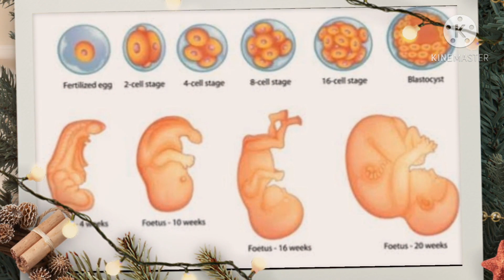نزول دم قبل موعد الدوره بيومين | نزول الدم قبل موعد الدورة | سبب نزول قطرات الدم قبل الدورة بيومين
نزول دم قبل موعد الدورة بيومين
بشكل عام لابد أن تتعرف المرأة على موعد الدورة الشهرية بشكل محدد، حتى لا يسبب هذا الأمر الكثير من الإزعاج وتواجه المرأة الكثير من النزيف في أوقات غير مناسبة، خاصة قبل الموعد المحدد بأيام، فنزيف الدورة الشهرية أمر طبيعي للغاية ولكن حين يأتي في غير موعدة لا يكون طبيعيًا على الإطلاق بل يتحول إلى شيء مزعج ومربك.

قد يدل نزول دم قبل موعد الدورة بيومين على العديد من الأشياء، ويعتمد هذا الأمر على وقت نزول النزيف، ولا يكون النزيف الناتج عن ممارسة الجنس هو نفسه النزيف الغير طبيعي الذي يكون قبل نزول نزيف الدورة الشهرية. وقد أوضح الأطباء والمتخصصين في هذا المجال في مدينة نيويورك الأسباب التي تستدعي تحديد موعد الدورة الشهرية، والوقت الذي يجب على المرأة زيارة الطبيب فيه إذا لاحظت ظهور أي مشكلة.

نزول دم قبل موعد الدورة بيومين.. بقع النزيف قبل الدورة الشهرية
البقع التي تأتي قبل الدورة الشهرية هى عبارة عن كمية صغيرة للغاية من النزيف المهبلي وتكون قبل الدورة الشهرية بمدة تتراوح ما بين يوم إلى ثلاثة أيام، ويشكل هذا الأمر إزعاج كبير ويسبب ظهور البقع على السراويل الفاتحة مما يجعل الأمر محرج للكثير من النساء، وإذا لاحظت المرأة نزول بقع من الدماء قبل أربع أيام أو أكثر من ذلك قبل الدورة الشهرية يجب أن تسعى لاستشارة طبيب أمراض النساء لاكتشاف أسباب هذه المشكلة وعلاجها بشكل فوري

إقرأ ايضا نزول دم اثناء الحمل في الشهر الثالث وأسبابه وطرق العلاج الفعالة
وقد تلاحظ المرأة التي تأخذ حبوب منع الحمل بشكل منتظم ويومي وجود بقع ونزيف قبل الدورة الشهرية، وقد يحدث النزيف نتيجة إهمال تناول حبوب منع الحمل ليوم أو اثنين، ولكن عادة ما تزول هذه البقع بشكل سريع بمجرد أن تتناول المرأة حبوب منع الحمل مرة أخرى. أما النساء اللواتي لديهن اللولب الرحمي سواء الهرموني أو الغير هرموني نجدهن يستطعن تحديد مكانه بسهولة قبل موعد الدورة الشهرية، تبدأ الدورة الشهرية حين ينخفض مستوى الهرمون، وهذا الأمر يشير إلى وجود مشكلة في الحمل لدى النساء الحوامل. وقد يكون النزيف هو محاولة من الجسم للتخلص من بطانة الرحم التي كانت ستلتصق بها البويضة المخصبة، ومن الممكن أن تنفجر بطانة الرحم وتبدأ في النزيف قليلاً نتيجة لذلك.

وبشكل عام نجد أنه قبل أن تنفجر بطانة الرحم وتخرج على شكل دورة شهرية قد تبدأ قبل فترة الدورة الشهرية ويحدث نزيف ما قبل الدورة بيوم أو أكثر، وهذا الأمر يفسر سر شكل الدم الناتج عن ذلك، فهو يكون أخف قليلاً من الدم العادي، وفي العادة يكون نزيف الدماء طبيعي قبل بدء الدورة بيومين حين تنفجر البطانة، ولكنه لا يكون طبيعيًا على الإطلاق قبل الدورة الشهرية بخمس أيام أو أكثر.

ما الذي قد يعنيه نزيف ما قبل الدورة ؟
هناك بعض أنواع المشاكل الصحية التي تشكل خطورة كبيرة على الصحة العامة للمرأة، ومن الممكن أن تنتج عنها بقع من الدماء قبل الدورة الشهرية، وهذا الأمر يستدعي ملاحظة جميع أنواع التغييرات وأشكال البقع وألوانها المختلفة، وذلك يساعد على تحديد نوع النزيف وأسبابه والطرق المثالية لعلاجه. ويقول بعض الأطباء الخبراء أن النساء البدينات وكذلك مرضى السكر ومرضى ارتفاع ضغط الدم هن الأكثر عرضة لخطر فرط النمو لبطانة الرحم، ويظهر هذا الأمر على شكل نزيف أو بقع نتيجة للتضخم أو التعرض للإصابة بمرض سرطان الرحم وهو من الحالات الشائعة.

من الممكن أن يصبح هذا الأمر أيضًا دليل على وجود ورم ما في منطقة عنق الرحم، وقد أوضح الطباء أو هذه الأورام الموجودة في الرحم تكون حميدة في معظم الأحيان، وفي حالات نادرة تكون غير حميدة مما يتطلب إجراء الكشف الطبي العاجل لمعرفة نوع الورم، وذلك من أجل تجنب الإصابة بأعراض سرطان عنق الرحم النادرة، وإذا كان هذا النوع من السرطان يسبب أي بقع أو نزيف فإن هذا النزيف يكون في العادة بعد الجماع مباشرة وليس قبل فترة الدورة الشهرية.

نزيف الدم قبل الدورة الشهرية بأسبوع .. هل يستدعي القلق؟
نزول دم قبل موعد الدورة بيومين.. إذا كان هناك نزيف قبل أسبوع من بداية الدورة الشهرية فلا داعي للقلق بل لابد من التصرف بهدوء والسعي إلى تلقي العلاج المناسب لحل المشاكل الصحية المحتملة، ولكن في البداية لابد من مراجعة قائمة الأسباب المحتملة لهذا النزيف لأخذ فكرة عامة عنها، وبعدها يتم حجز موعد مع الطبيب المختص للحصول على المشورة الطبية والعلاج المناسب، وفي هذه الفترة لابد من توفير الراحة للعقل من أجل اختيار طريقة العلاج المناسبة بسهولة. وهناك مجموعة من الأعراض التي لابد من الانتباه إليها إذا ظهرت مع نزيف الدورة الشهرية، ومن أهم هذه الأعراض ما يلي:

آلام في منطقة أسفل البطن
الحمى
زيادة حدة الأعراض وتكرارها
وجود بقع ونزيف مهبلي بعد انقطاع فترة الطمث
وتكون هذه الأعراض دليل على ضرورة زيارة الطبيب للتعرف على أسبابها وعلاج المشكلة الصحية قبل أن تتفاقم.

المصدر الموسوعه